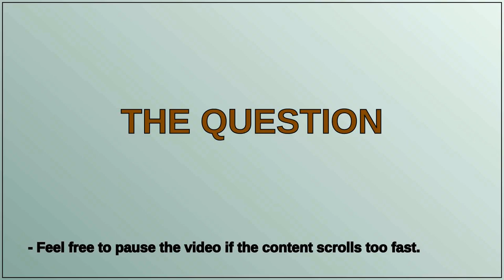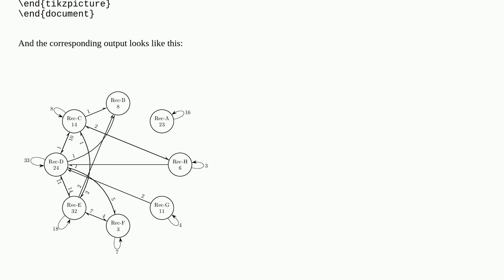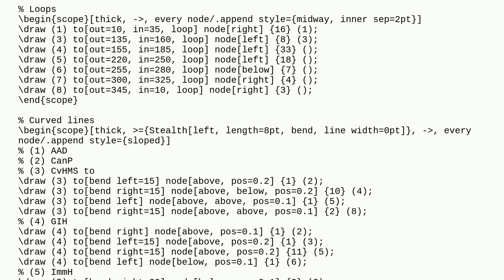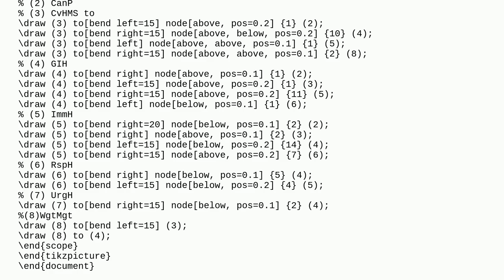Please help to beautify this connection-graph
A special thanks goes out to the community

  tikz-pgf